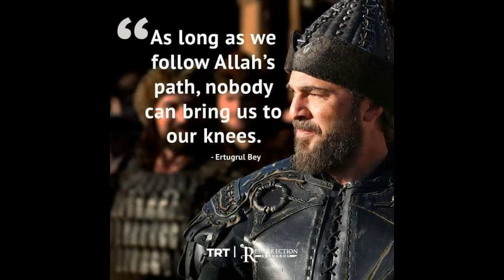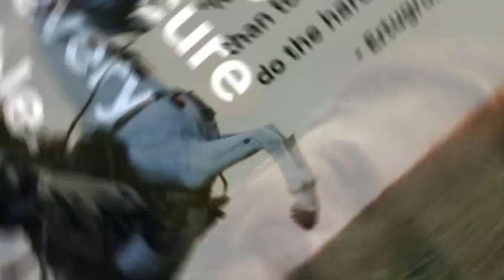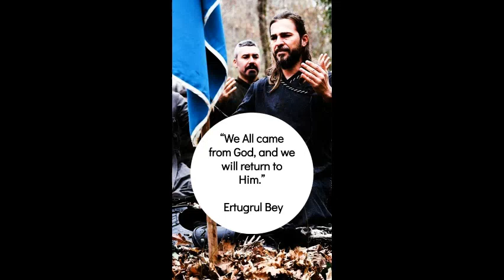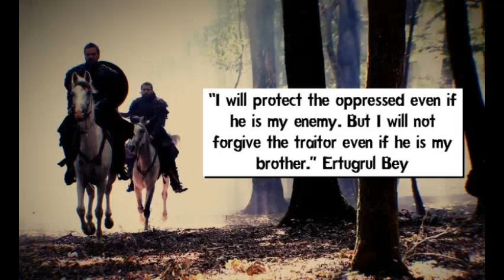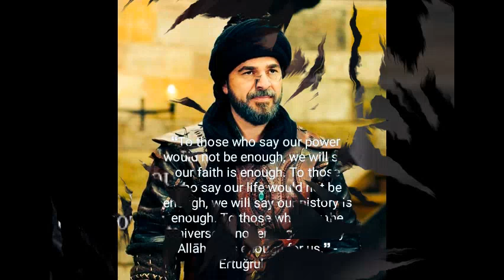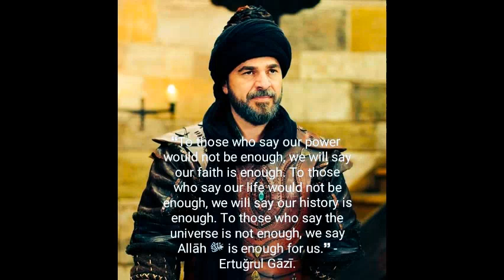Best Quotes of Ertugrul Ghazi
You will find so many motivational sayings by Ertugrul bey in "Dirilis Ertugrul"
few of them are added in this video